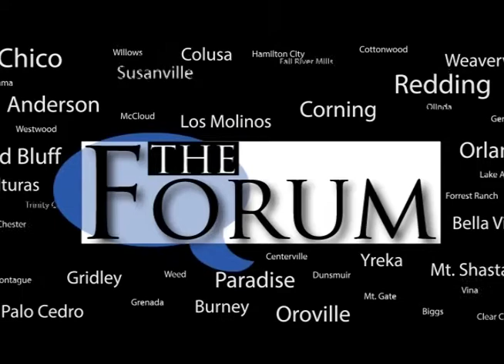KIXE Forum: Wildcard Brewing Co. and Abbey of New Clairvaux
In this episode of The Forum our hosts talk with people who are working hard to craft spirits in Northern California. Our first guest is Jennifer Hansen, owner and founder of Wildcard Brewing Co. in Redding. We then travel down to Tehama County to speak with Brother Christopher from The Abbey of New Clairvaux about their wine and sacred stones.